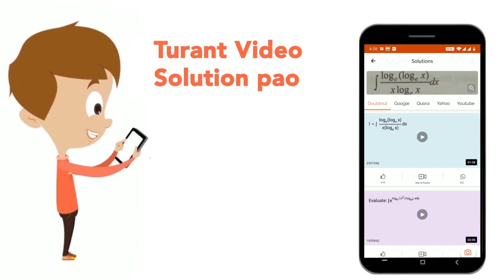Which of the following relationships are not correct? | CLASS 12 | ELECTROCHEMISTRY | CHEMISTRY ...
Which of the following relationships are not correct?
Class: 12
Subject: CHEMISTRY
Chapter: ELECTROCHEMISTRY
Board:CBSE

👉 Have Any Query? Ask Us.